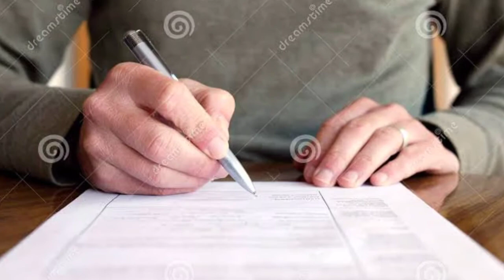Irrfan khan Bollywood legendary actor biography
In this video belong to the Irfan Khan which was  legend actor.Irfan Khan born on 1967. He is very amazing actor ever.He born in rajistan and his family is pathan.After all he gone to national school of drama and graduated.Irfan Khan such a unique talent his first film is salaam Bombay but not gone well after a long struggle he get more film and success both Hollywood and Bollywood.